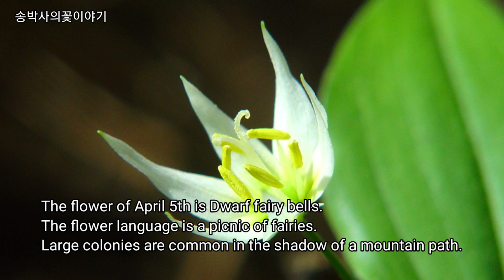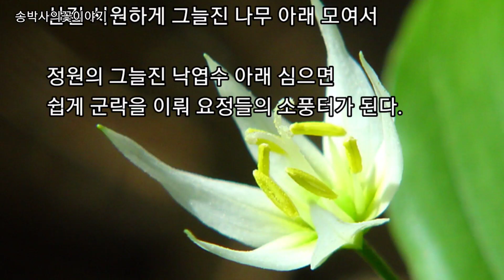@애기나리(4월5일의꽃) Dwarf fairy bells on April 5